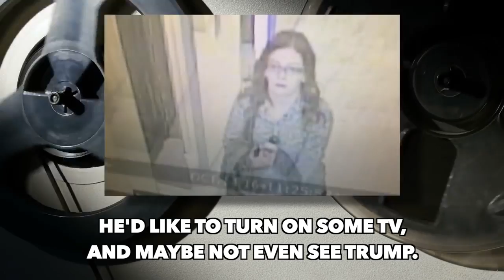Six Years of The Undercurrent!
Greatest hits of the grassroots political reporting from The Undercurrent and Lauren Windsor, from the last six years. Feat. Undercurrent correspondents Pete Callahan and Andrea Haverdink...